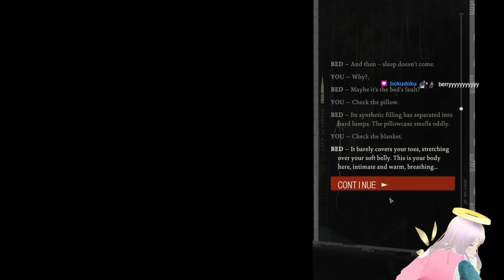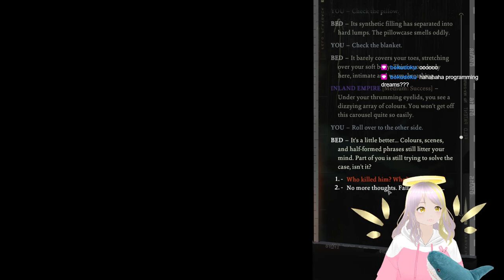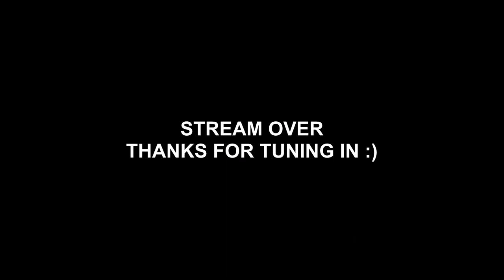Stinky Cop | Disco Elysium